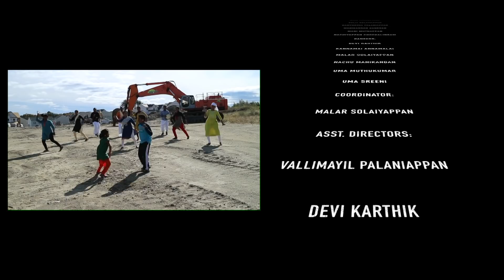Thangachi Video Song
Thangachi video song from the movie Meyaadha Maan.

Meyaadha Maan is a 2017 Indian Tamil-language romantic comedy film written and directed by Rathna Kumar.